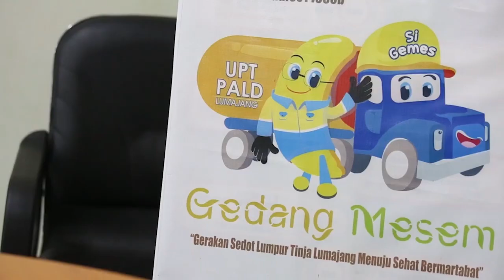JAGA KUALITAS DAN SANITASI AIR, MASYARAKAT LUMAJANG DIMINTA RUTIN SEDOT TINJA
Masyarakat Lumajang untuk membudayakan hidup bersih dan sehat, salah satunya dengan cara sedot tinja secara rutin.

"Ayo jangan tunggu mampet, lakukan sedot tinja secara rutin agar kualitas air minum kita tetap terjaga," kata Wakil Bupati Lumajang Indah Amperawati (Bunda Indah) saat beraudensi tentang Strategi Pendukung Pencapaian Target Sanitasi Aman oleh Tim Kerja UNAIR-UNICEF dengan Pemkab Lumajang, di Ruang Mahameru Kantor Bupati Lumajang, Jumat (18/11/2022).

Menurut Bunda Indah, hal tersebut bertujuan agar kualitas air yang dikonsumsi oleh masyarakat tetap bersih dan terjaga.